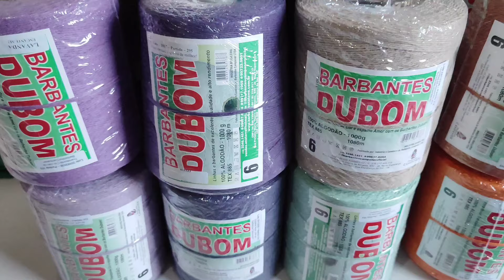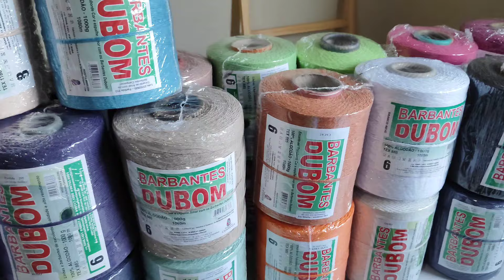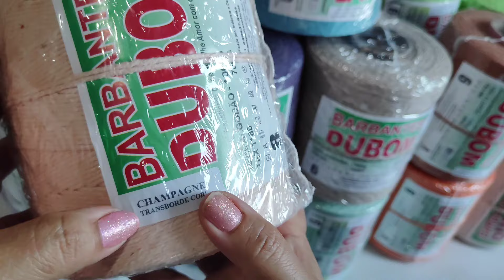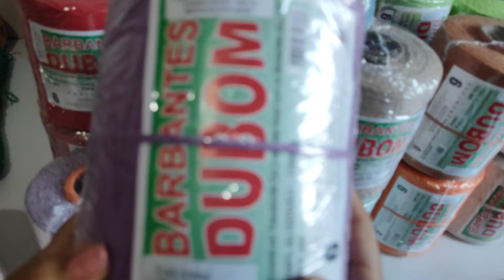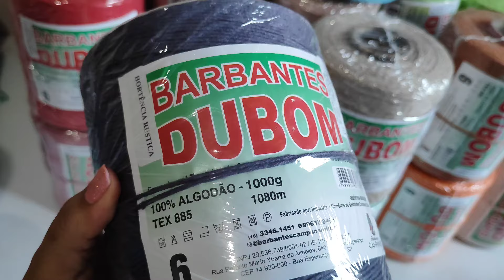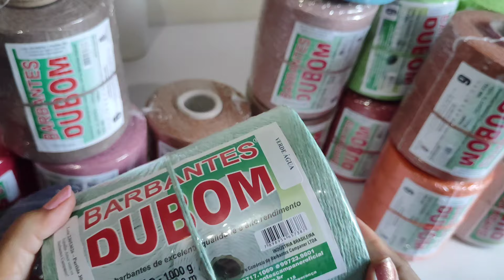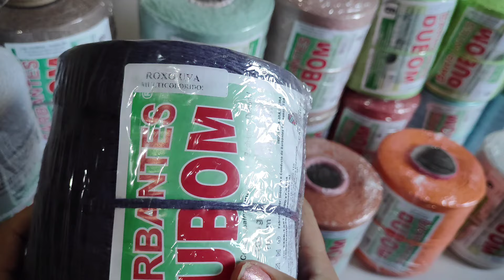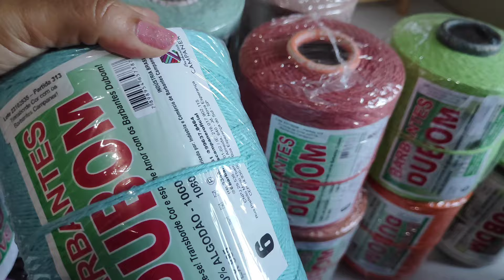🔥BARBANTE 100% ALGODÃO DIRETO DE FÁBRICA#crochet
CONTATO DA FÁBRICA